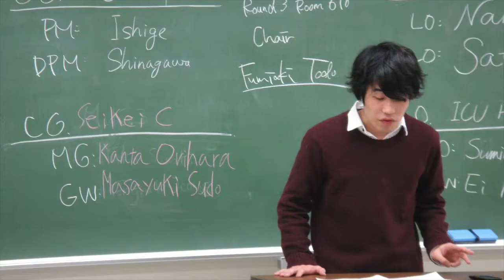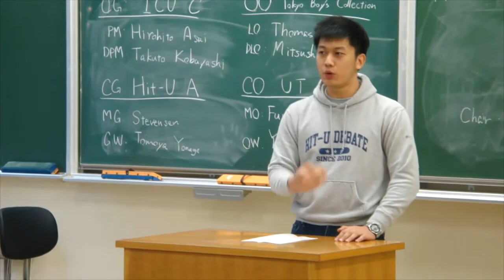2013.12.15 Japan BP 2013 Closing Movie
Japan BP 2013 Closing Movie
Produced by Yutaro Kajiwara(University of Tsukuba)